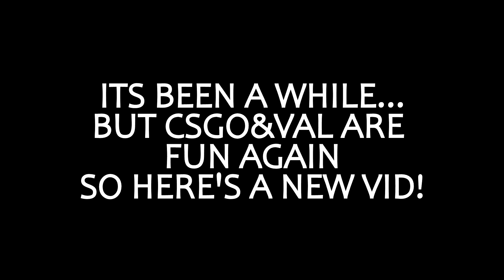Wrapped Around | CSGO & VALORANT HIGHLIGHTS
I will try to be more active on this thing again due to my new job having a good schedule top play more gamesss.

Song- Wrapped Around Your Finger - Post Malone